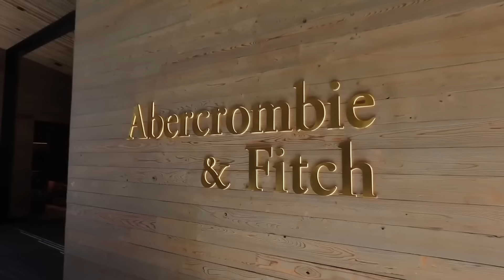things i was ~influenced~ to buy that are ACTUALLY good (current favorites)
today we're chatting about more things i was ~influenced~ to buy that are ACTUALLY good (current favorites)! we've got some fashion favorites, beauty, free people dupes, accessories, and more! hope you enjoy xoxoxo

LINKS:
uniqlo airism cropped bra top
amazon striped dupe dress
flowy floral shorts
old navy linen skort
old navy rainbow striped swimsuit
old navy pink swimsuit top
old navy pink swimsuit bottoms
old navy white "swim top" (it's a sports bra)
old navy blue striped swimsuit bottoms
target blue striped swimsuit
birkenstock tokio II
free people shoe charms (similar)
chunky pearl necklace
vacation whipped sunscreen
tirtir cushion foundation
ariana grande mod vanilla perfume
tree hut moonlight glow body scrub
tree hut moroccan rose body butter